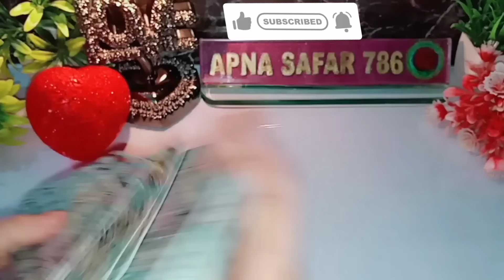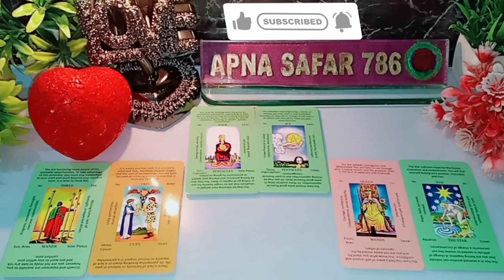💖💯CURRENT FEELINGS🏵️ AAJ RAAT WO KYA SOCH RAHE HAI? LATE NIGHT THOUGHT🤔 TAROT LOVE READING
💖💯CURRENT FEELINGS🏵️ AAJ RAAT WO KYA SOCH RAHE HAI? LATE NIGHT THOUGHT🤔 TAROT LOVE READING TIMELESS NEW LATEST TODAY @Apnasafar786

NOTE: THESE READINGS ARE GENERAL, SO THEY MAY OR MAY NOT RESONATE WITH EVERYONE. SO DON'T TAKE ANY DECISIONS BASED ON THEM, JUST TAKE THEM AS ENTERTAINMENT.